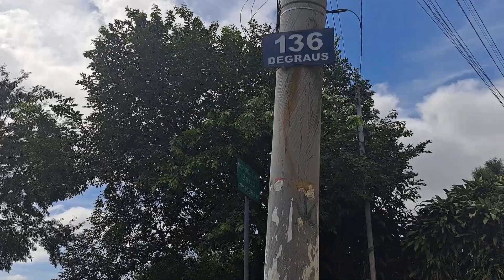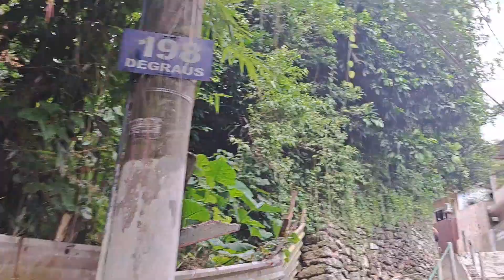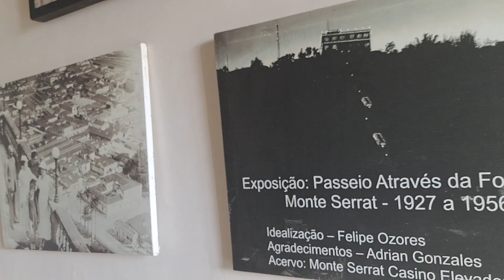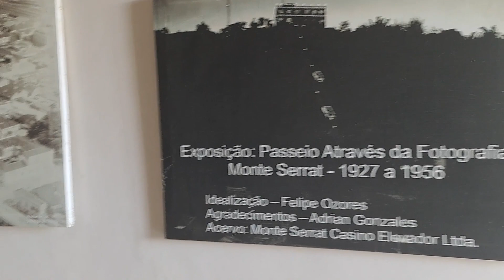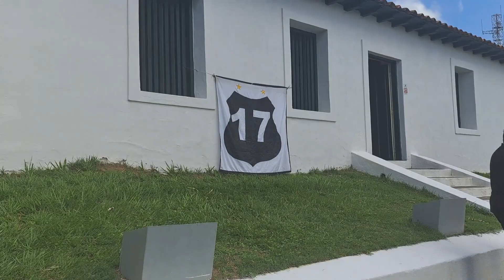NA CERIMÔNIA DO MONTE SERRAT - SANTOS FC 112 ANOS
Registro de hasteamento da bandeira alvinegra praiana no Monte Serrat como parte dos eventos comemorativos pelo 112º aniversário do Santos FC
Curta comente no canal para ajudar a desenvolver conteúdos deste espaço mais que 100% santista